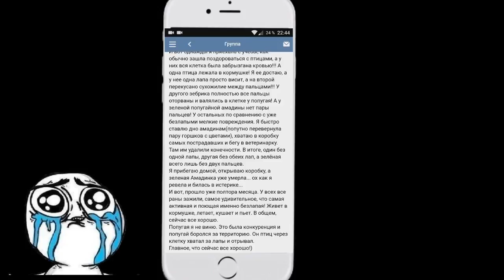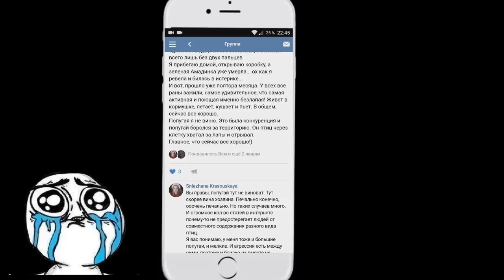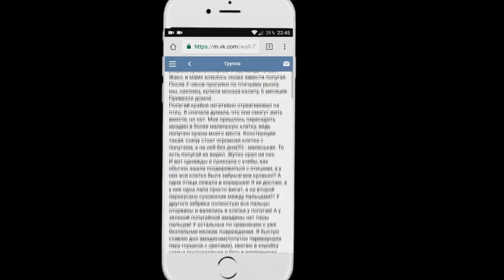ОТОРВАНЫ ЛАПЫ И ПАЛЬЦЫ СМЕРТЬ ПОПУГАЕВ СОДЕРЖАНИЕ РАЗНЫХ ВИДОВ ПОПУГАЕВ ОСТОРОЖНО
Вы часто задаете мне вопросы о содержании вместе разных видов попугаев вместе, а точнее можно ли держать в одной клетке разные виды птиц. Возможно, именно вы задавали мне такого рода вопросы, аля : можно ли держать двух самок волнистых попугаев в одной клетке? можно ли держать неразлучника и волнистого попугая? можно ли выпускать летать вместе жако или ожерелового ( крамера)  попугая с волнистиком? можно ли  выпускать летать или оставлять одних без присмотра на стенде волнистых попугаев и монаха калиту, розеллу, какажу, жако, ару эклектуса и многих других попугаев. И не только других попугаев, но и другие виды птиц! Содержание разых видов попугаев опасно. Иногда птицы дружат, но это не значит, что и ваши птицы будут тоже дружить, кушать вместе, летать и сидеть на стенде. Помните, именно вы несете ответственность за вашего волнистого попугая или любую другую птичку, которая у вас живет. Не рискуйте здоровьем вашей птицы.

Привет! Меня зовут Снежана. И я рада видеть вас на канале Берд Спэйс BirdSpace birdspace bird_space . Здесь вы увидите не только жизнь моих попугаев, но и мои повседневные дела. На этом канале будет показана частичка моей жизни.
В моих видео принимали участие разные виды птиц: волнистые попугаи, ожереловые попугаи, черноголовая аратинга (черноголовый попугай), солнечная аратинга, неразлучник, ара, какаду, монах, корелла, амазон, эклектус ( благородный попугай) и многие другие!

Hi! My name is Snezhana. This chanel is about my birds. I think, you love parrots too. Parrots are very beautiful and clever birds.